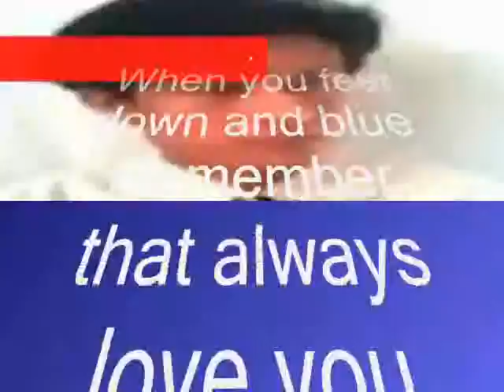when ,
do.
do so
Money is an excellent servant, but the host
very bad.